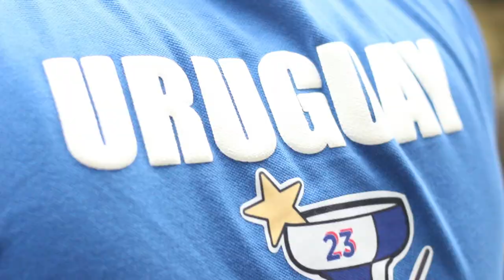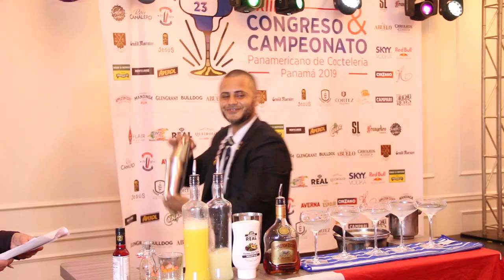PANAMERICANO de cocteleria 2019 by Felix martinez photo films.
Una produccion espectacular en uno de los eventos mas importantes del  ambito gastronomico realizado en panama dirigido porjesus aguirre presidente de la asociacion de bartenders.